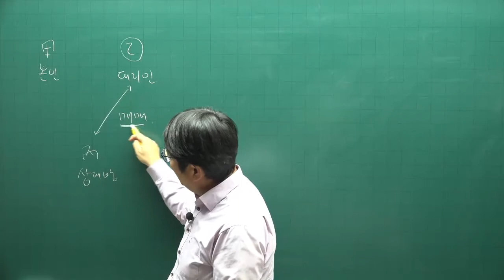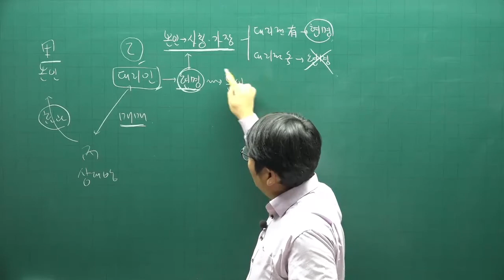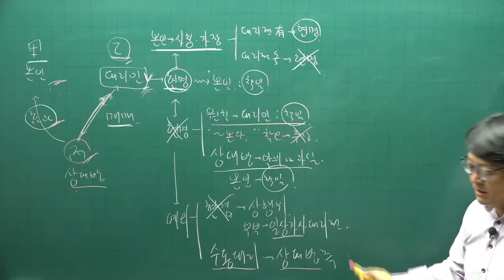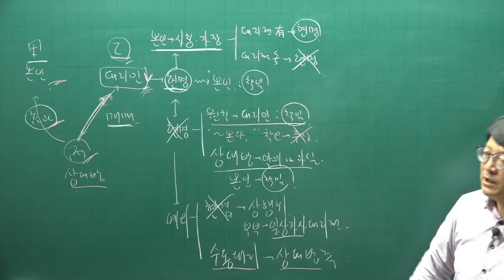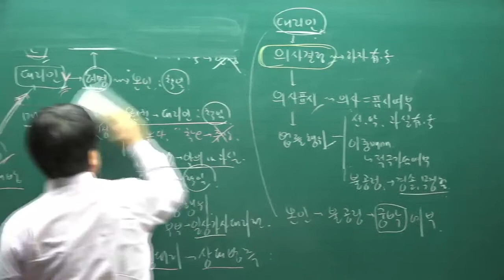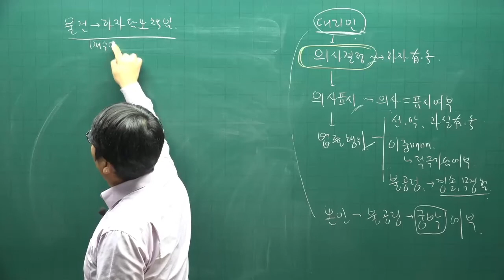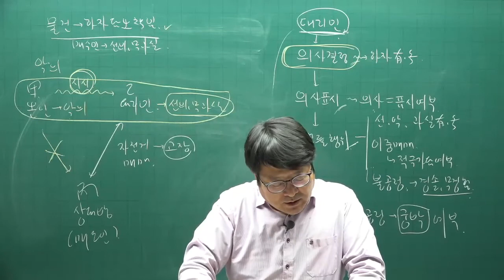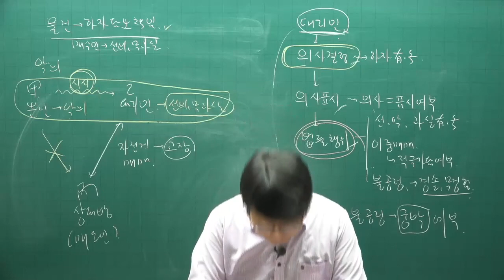[주전무] 2022년 주택관리사 민법 기본이론 35강